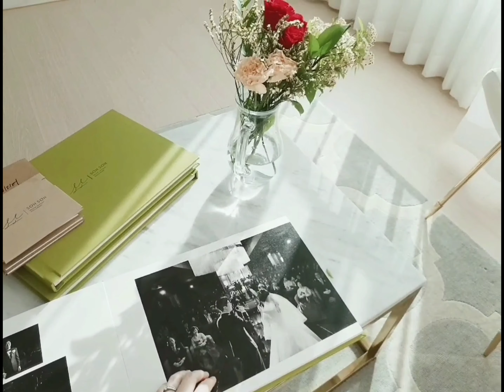신혼집 인테리어 브이로그 재니쓰홈 소개 🏠💏 | JENISSHOME Interior design, home decor, house tour Vlog Channel open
안녕하세요 :-)
그간 깨알같이 열정적으로 찍어둔 영상들을
추억으로 기록하고자 합니다🤔♥️
이 영상은 앞으로 올리게 될 영상의 아주 적합한 프롤로그에요.
결혼식 시점의 우리💏 + 우리집🏠이 함께 담겨있거든요 힛
그리고 좋아하는 BGM을 가미시킨 것은 덤이죠💿🎵
'재니쓰홈'을 기록 할 예정이에요
저희집과 저희의 일상에대한 짧은 영상들로 채워집니다😁

I'm going to record the JENISS HOME as a memory🤔♥️
This video is a very suitable prologue for the upcoming.
It's a house🏠 with us at the time of the wedding💏.
And there is my favorite BGM💿🎵.
It is filled with short videos about our newlywed house and our daily Vlog
Invite you😁
🔸️Instgram🔸️
(재니쓰홈 빠른 인테리어소식보기)